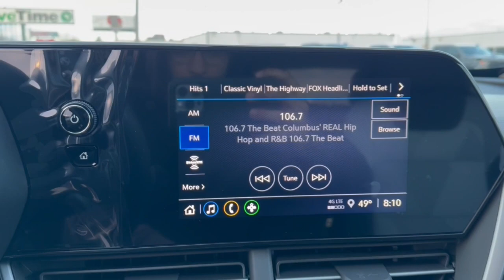2024 Chevrolet Trax Columbus, London, Springfield, Hilliard, Dublin, OH CF4T147954